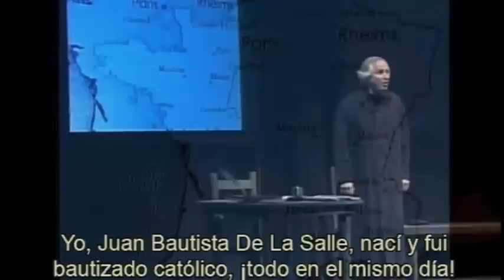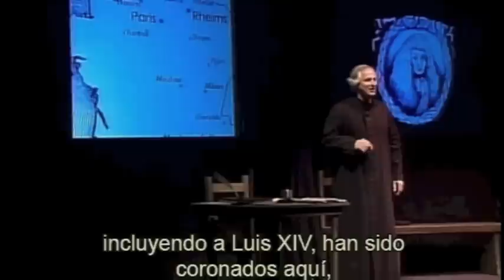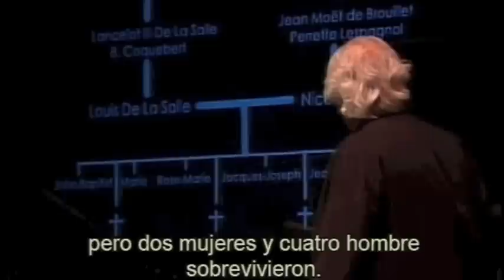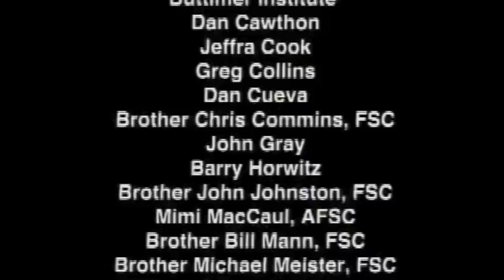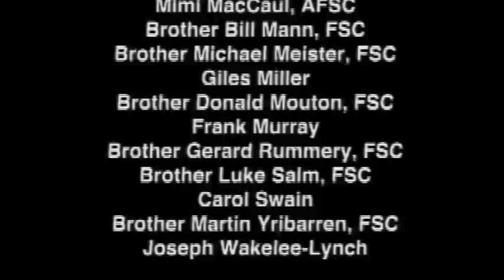Vida de La Salle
Diplomado de Formación Lasallista. Módulo 2